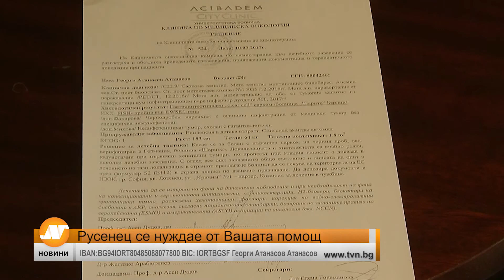Русенец се нуждае от Вашата помощ